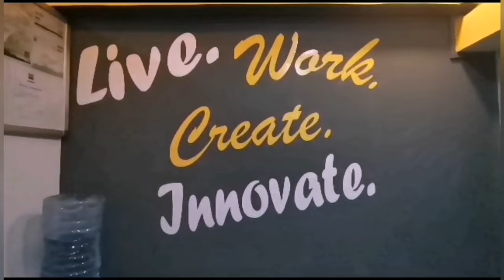PAINFUL😭NDAHURIRWO MOB NA NGIKIRWO TAIRI/MUTHURI WAKWA NANII TWAKUAGA MICINGA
Carols husband introduced her to crime life N she became the most dangerous girl in huruma. Having gone through so much in life she decided to reform